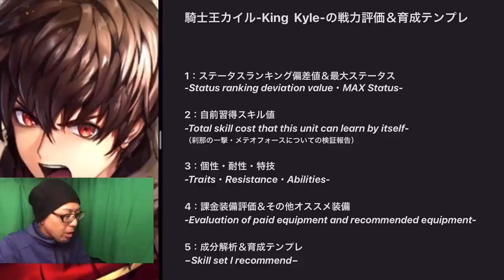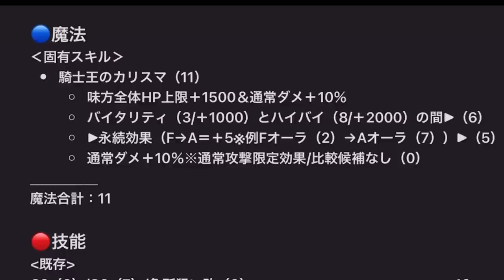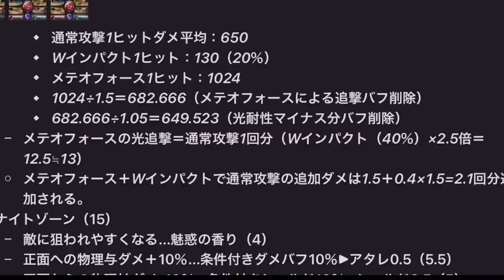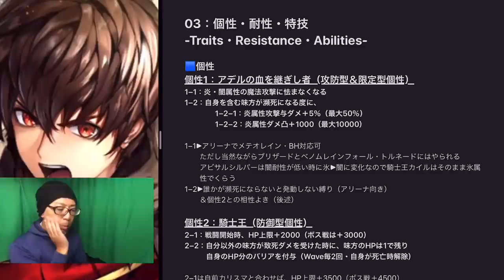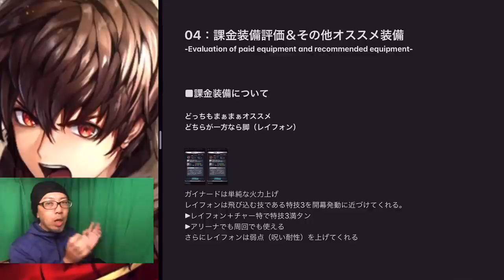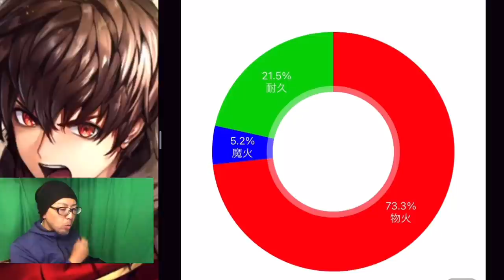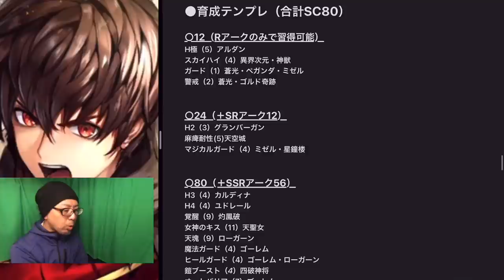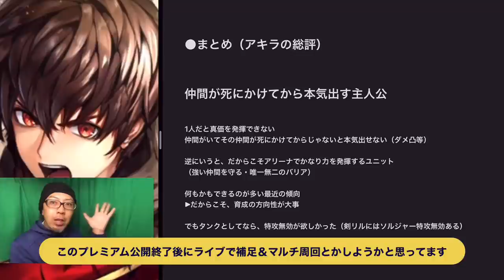アキラのラスクラ実況 #689〜最新ユニット“騎士王カイル“の最大化は“永続天塊“最新型戦力評価・有償武器＆育成テンプレ解説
2020年に解説して炎上したあのベイランド動画一式
●たくさん燃えた1本目
アキラのラスクラ実況 #442〜結果、ベイランドに二刀流は必要ありません〜一天真刄と二刀流の火力の比較動画〜
●お叱りコメントを全部読んだ2本目
アキラのラスクラ実況 #445〜毎週日曜恒例コメ読みサンデー〜二刀流と一天真刃について視聴者の皆さんからのコメント一気読み
●反省して作った3本目
アキラのラスクラ実況 #443〜専用装備が揃ったベイランドのオススメスキルセットを改訂！最小コストで最大火力化をサクッと解説！